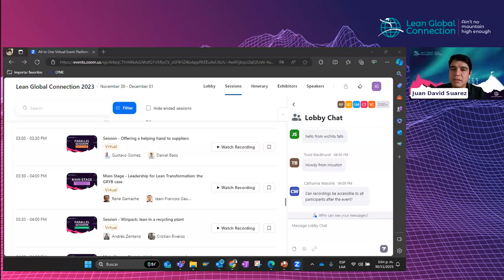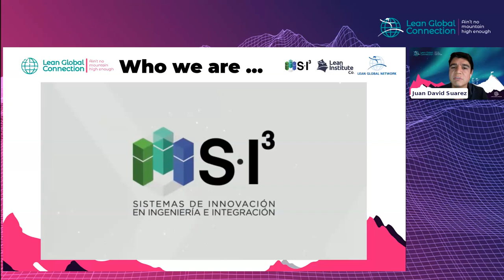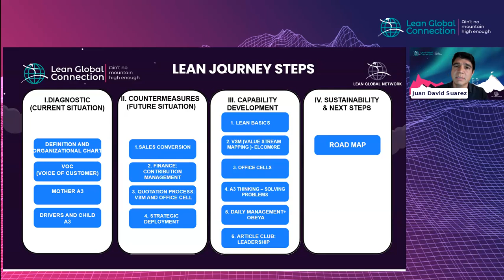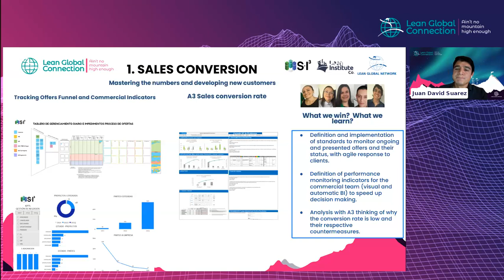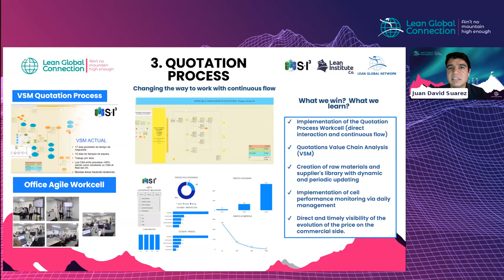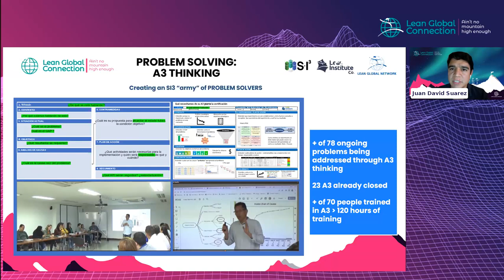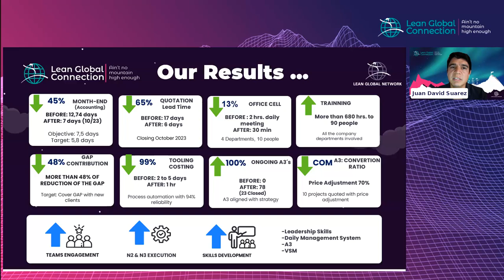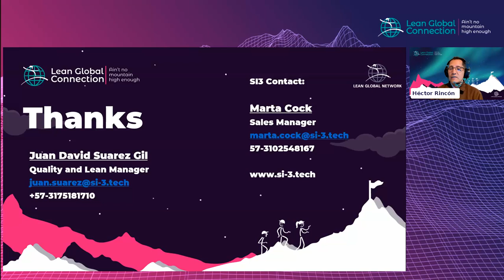Session Working in cells to create more business opportunities